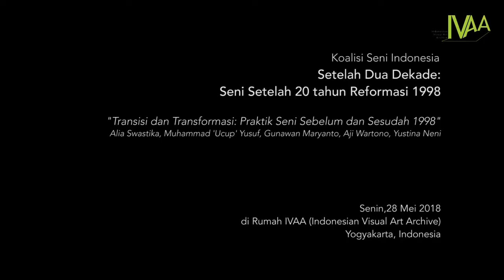Seni Setelah 20 Tahun Reformasi Sesi 1 QnA 1